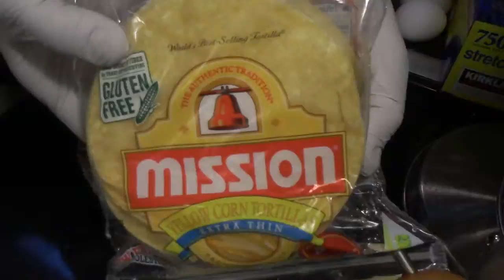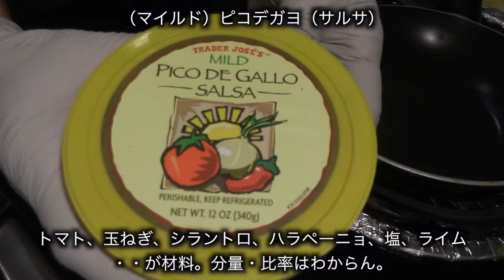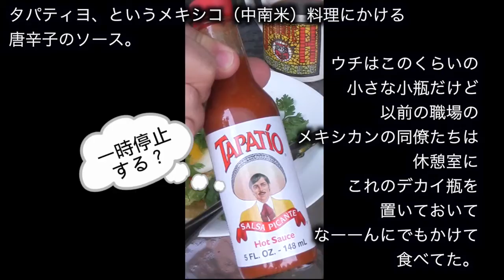ウエボス・ランチェロス〜ある日曜日の朝食（手抜き版）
ある日曜日の朝食に、ウエボス・ランチェロスを作って食べました。手抜き版です。

ウエボス・ランチェロス（手抜き版）（２人前）

材料：

トルティーヤ　　　　　　　お好きなタイプのを適量
ブラックビーンズ　　　　　１缶
市販のスパニッシュライス　１袋
アボカド　　　　　　　　　半分
チーズ・メキシカンタイプ　適量
シラントロ（パクチー）　　適量
ピコデガヨ（サルサ）　　　お好きなタイプのを適量

油（目玉焼き用）　　　　　適量
タパティヨ　　　　　  　　　適量

手順：

１．オーブンを温める。（温度適当。そんなに超熱くなくていい。）

２．小鍋にブラックビーンズ１缶を開けて、弱火〜中火で温める。

３．市販のスパニッシュライスを指示通りに温める。

４．アボカドの身をスライスする。

５．トルティーヤをオーブンで温める。

６．フライパンに油をしいて、適量の目玉焼きを作る。

７．お皿に、トルティーヤ、スパニッシュライス、ブラックビーンズ、メキシカン・チーズ、アボカド、目玉焼き、ピコデガヨ（サルサ）、シラントロの順でのせる。

８．食べる！

後記：
・ブラックビーンズは塩分控えめをお勧めします。健康のため。
・トルティーヤは、種類いろいろあるけど、トウモロコシのが香ばしいです。あと、フライパンで一枚一枚温める方が香ばしいです。
・シラントロの別名は、パクチー、チャンツァイ、香菜、コリアンダー・・など。
・ピコデガヨ（サルサ）の辛さはお好きなのをどうぞ。